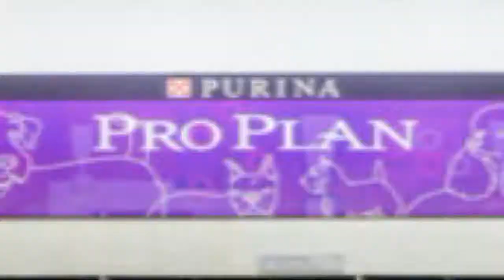The BBCR 2017 National Specialty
Since its establishment in 2004, the Bull Breed Coalition Registry has grown from a registry for the Shortybull breed to a major international registry poised to become the premier registry for bully breeds.

We are all extremely honored and excited to be a part of BBCR as we enter our next phase of growth. From the expansion of our U.S. judges to our unique MemberPlus program, BBCR continues to develop and implement innovative strategies for growth in the world of registries. We plan to continue to grow in ways that will benefit both new members and current members.

Thanks to the efforts of COO Marco Antonio Suarez and CEO Kamerion Wimbley, as well as the entire BBCR team, our conformation events have been tremendously successful. In December 2016, we held our first International Specialty in Lima, Peru, and in June we completed the first BBCR National Specialty at Purina Farms, Eureka, Missouri.